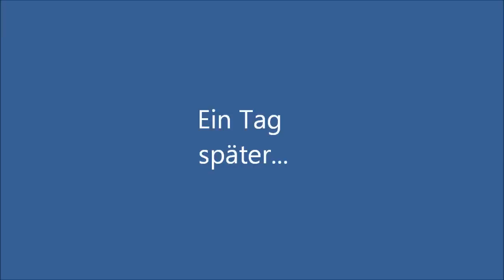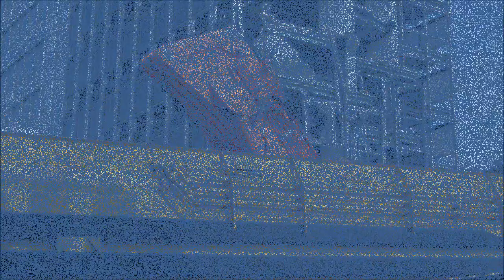Unfall bei Abrissarbeiten / Accident during demolition, Teil 2 - Soeren66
Unfall bei Abrissarbeiten (ohne Personanschaden), September 2012